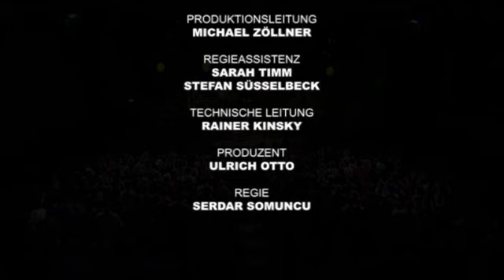Serdar Somuncu - Der Hassprediger Hardcore Part 11 (end)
neu und geil